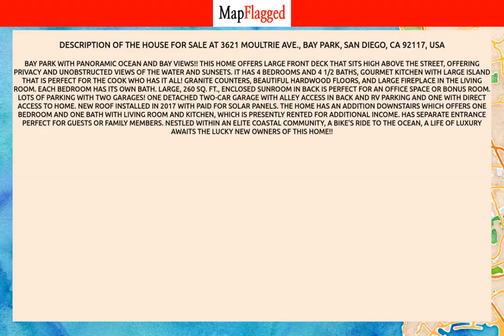CA,US | Buy house at 3621 Moultrie Ave., San Diego, USA | MapFlagged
📚 Video Chapters:
0:00 Property Introduction
0:10 Property Price
3:20 Property Address
3:30 Property Description
3:35 Property Key Places
3:40 Subscribe to MapFlagged!

📣 Following is the detail of house for sale at 3621 Moultrie Ave., Bay Park, San Diego, CA 92117, USA:

4 Bedroom
4 Bathroom
2,873 Sq Ft.
$2,675,000

Bay Park with panoramic ocean and bay views!! This home offers large front deck that sits high above the street, offering privacy and unobstructed views of the water and sunsets.  It has 4 bedrooms and 4 1/2 baths, gourmet kitchen with large island that is perfect for the cook who has it all!  Granite counters, beautiful hardwood floors, and large fireplace in the living room.  Each Bedroom has its own bath.  Large, 260 sq. ft., enclosed sunroom in back is perfect for an office space or bonus room.  Lots of parking with two garages!  One detached two-car garage with alley access in back and RV parking and one with direct access to home.  New roof installed in 2017 with paid for solar panels.  The home has an addition downstairs which offers one bedroom and one bath with living room and kitchen, which is presently rented for additional income.  Has separate entrance perfect for guests or family members.  Nestled within an elite coastal community, a bike's ride to the ocean, a life of luxury awaits the lucky new owners of this home!!

🏥 Nearest Hospitals to this Property:
Kaiser Permanente Carmel Valley Medical Offices
Kaiser Permanente Garfield Specialty Center
Jacobs Medical Center at UC San Diego Health
Scripps Memorial Hosp La Jolla
Scripps Green Hospital

✒️ Nearest Schools to this Property:
Bishop's School
TBS Alumni Office
La Jolla High School
Delphi Academy
LJUMC Nursery School

🍕 Nearest Restaurants to this Property:
American Pizza Manufacturing
Carino's Restaurant
Las Morelianas
Baskin-Robbins
Cosecha SD

🚃 Nearest Train Stations to this Property:
Old Town San Diego (Flixbus Bus Stop)
Amtrak-Solana Beach
Sorrento Valley Amtrak
Amtrak

🏬 Nearest Shopping Malls to this Property:
Allison-Zongker
Promenade at Pacific Beach
La Plaza La Jolla
Morena Plaza
Pacific Plaza

🌼 Nearest Parks to this Property:
Coast Boulevard Park
Cuvier Park - the Wedding Bowl
Cuvier Park
Windansea Park
JC Resorts

🎥 Nearest Movie Theaters to this Property:
Seaworld Marina
San Diego Spirits Festival
The Lot
AMC Theatres
Sun God

☕ Nearest Cafes to this Property:
Peet's Coffee
Sugar and Scribe Bakery Fine Food
Brick & Bell Cafe
Petes Coffee
Parakeet Cafe

✈️ Nearest Airports to this Property:
San Diego Int'l-N Harbor Dr East
San Diego Int'l Airport
Montgomery Field
San Diego Int'l-N Harbor Dr West
McClellan-Palomar Airport

🏢 Nearest Stores to this Property:
Coast 2 Coast Floorz & More
Pet Stop
Menage Beauty
U.W.S Cell Phone Repair Shop - La Jolla
Wine Time

➕ Nearest Doctors to this Property:
La Jolla Medical Clinic
Michael Stafford DC
Gregory C Mattson MD
Alan C Westeren, MD
Leila Rhodes, MD